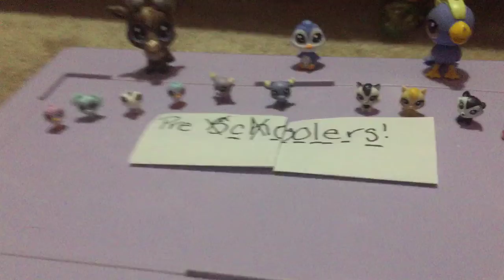Pre C oolers!🐱😎🐱 (Trailer)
Coming Out May 4